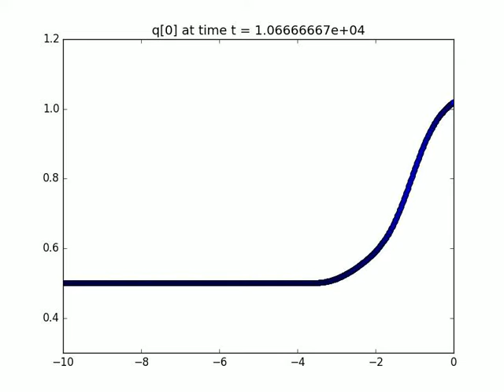Period doubling in the solution to the Kasimov equation at alpha =4.85